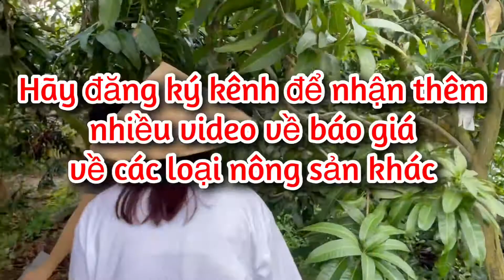Giá xoài hôm nay ngày 05/07/2021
Kênh Nhà Nông Miền Tây xin cập nhật giá xoài hôm nay kênh nhà nông miền tây cập nhật anh em thương lái mua tại vườn tại Đồng Tháp & An Giang và tổng hợp từ nguồn sở Nông Nghiệp An Giang và Đồng Tháp hàng ngày.